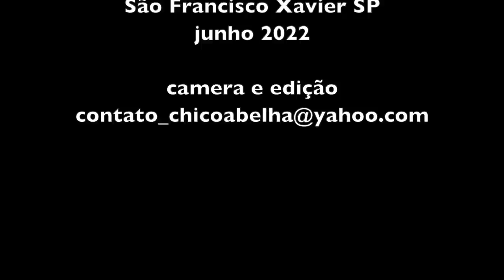SALADA DE CUSCUZ DO CHICO ABELHA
INGREDIENTES
Farinha de cuscuz
Azeite
Manteiga
Sal
Ovos cozidos
Azeitona
Hortelã
Manjericão
Capuchinha
Alface
Ervilha
Milho
Chuchu
Cenoura
Tomate
Maçã
Nozes e castanhas

Prepare o cuscuz na cuscuzeira como de hábito. Antes de esfriar derreta manteiga na massa quente.
Adicione todos os outros ingredientes ou o que mais sua criatividade permitir.
Está pronto seu cuscuz que pode ser comido quente ou frio.

Bom apetite